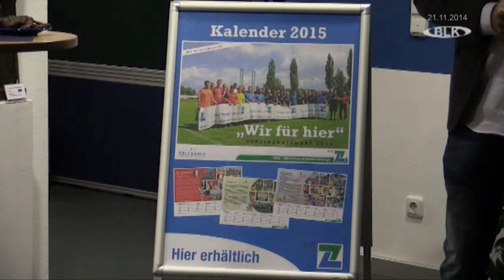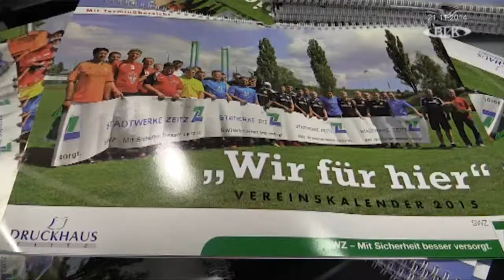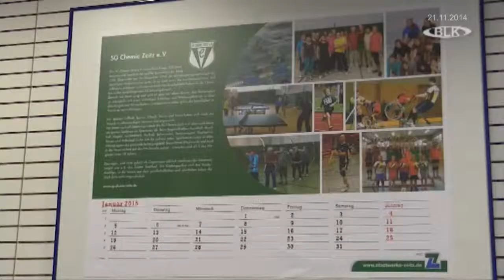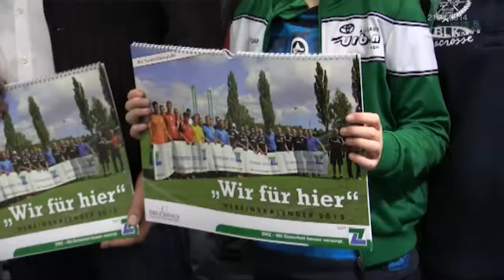Stadtwerke Zeitz stellen neuen Vereinskalender vor Andreas Huke